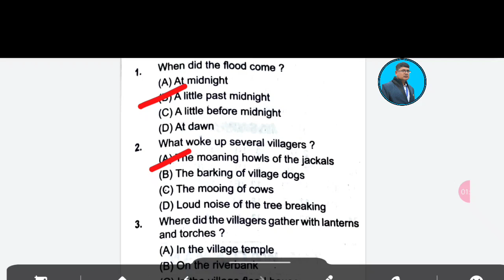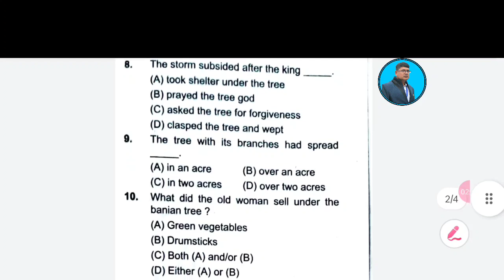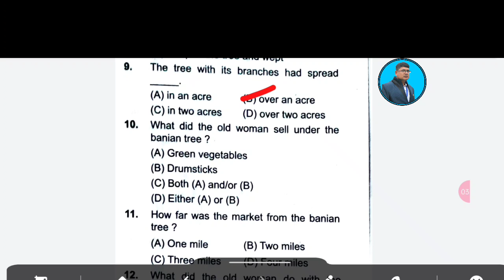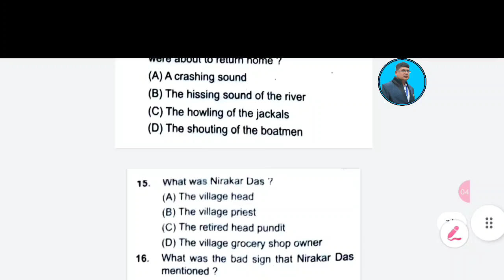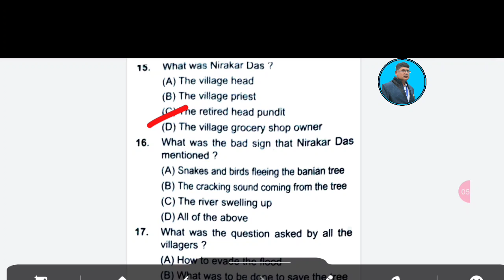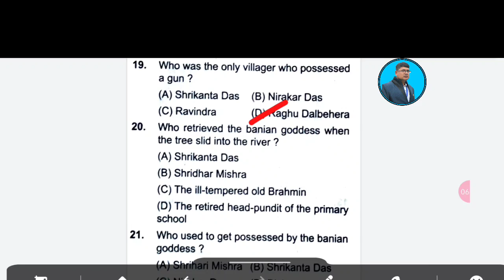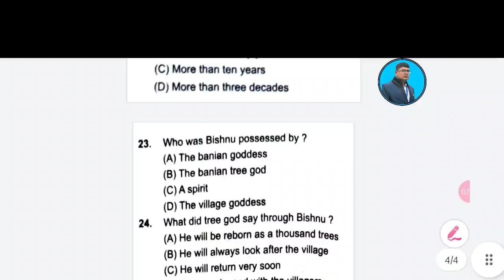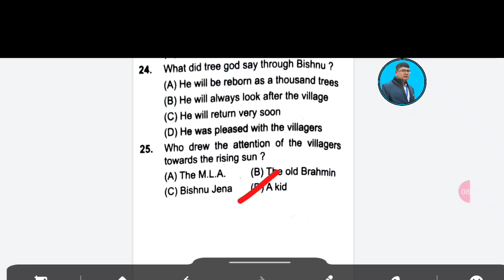Alternative English class 12 selection question 2022 (MCQ) II ALTERNATIVE ENGLISH MCQ II +2 EXAM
This video explains on the most probable mcq question answer of ALTERNATIVE ENGLISH FOR +2 2ND YEAR STUDENTS CHSE ODISHA .it is especially made for the students who are going to chse odisha +2 board exam..